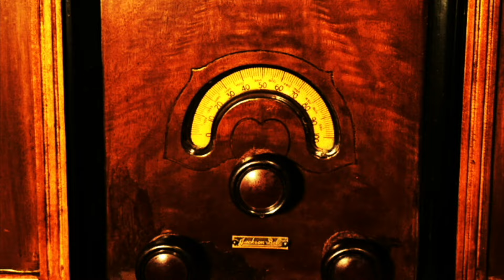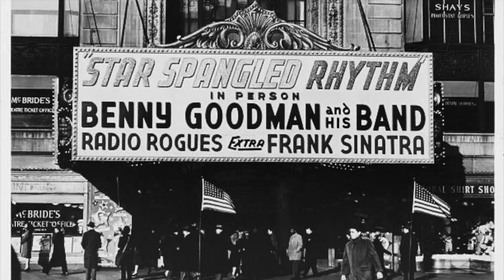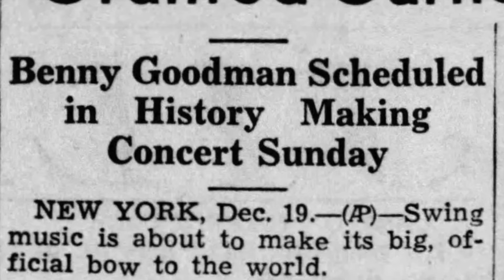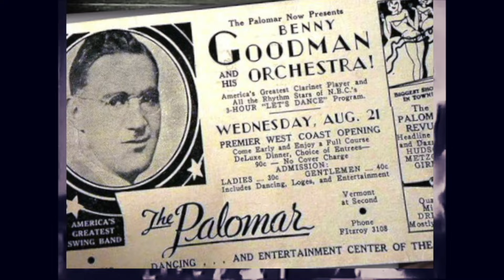GREAT BENNY!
GOODMAN'S BIG BAND.
Love That Old Sound